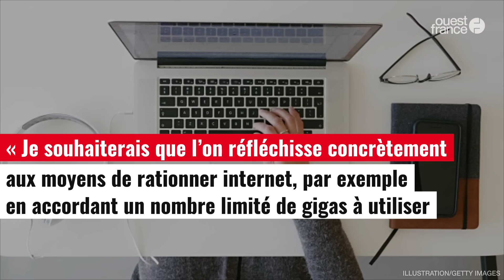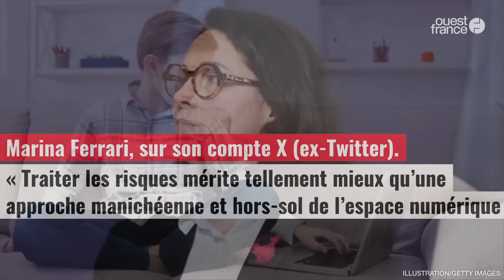3 Go par semaine : Najat Vallaud-Belkacem veut limiter la navigation Internet des Français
L’ancienne ministre de l’Éducation nationale, Najat Vallaud-Belkacem, a appelé ce lundi 18 mars à « rationner internet », pour lutter contre « l’addiction » aux écrans, la haine en ligne, et la pollution liée au numérique. Une idée aussitôt écartée par le gouvernement.